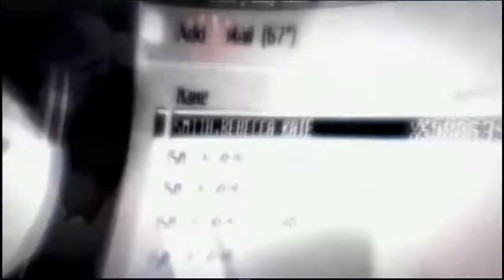Prototype 2 - Walkthrough w/Commentary Part 9 "Soldier Bowling"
Dumb tags:
Prototype "Prototype 2" Walkthrough Playthrough Gameplay Let's Play "Let's Play" LP Live Commentary "Live Commentary" James Heller "James Heller" Alex Mercer "Alex Mercer" Rooks Riley HD Recap Funny Lol Rofl Troll Activision Radical Entertainment "Radical Entertainment" Radnet Blackwatch Gentek Let Us Fly and Rampage Across the City Like A BOSS "We do stuff